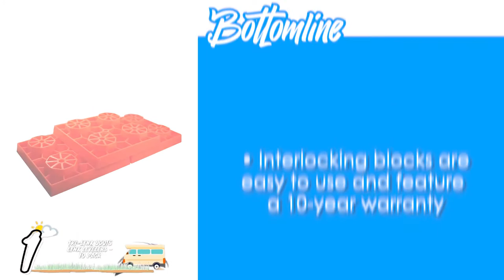Best RV Leveling Blocks ⬆ (2020 Complete Round-up) | RV Expertise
(Best RV Leveling Blocks)

✅ Featured Products for Best RV Leveling Blocks

0:00 Introduction
0:54 5.Camco Heavy-Duty Leveling Blocks ➜
1:37 4.RhinoGear 11909ABMI RhinoRamps Vehicle Ramp ➜
2:24 3.Camco FasTen 2x2 Leveling Block For Single Tires ➜
3:02 2.Camco Drive On Super Tri-Leveler ➜
3:44 1.Best Overall: Tri-Lynx 00015 Lynx Levelers - 10 Pack ➜

⬆ leveling blocks are used to make the ground more even so you’re not parked on a slant. Parking on uneven ground can cause a few problems for your appliances and even your own comfort during the time that you’re parked. A leveling block will be able to remedy this problem by compensating for the uneven ground to make the surface flat and stable again, RV Safari

💬 Let us know what you think of these RV Leveling Blocks in the comment section below.

🎥 Welcome to the official YouTube Channel of RV Expertise 🎥

RV Expertise reviews RVs, travel trailers, 5th wheels, and many essentials related to RVing and living a life on the road.